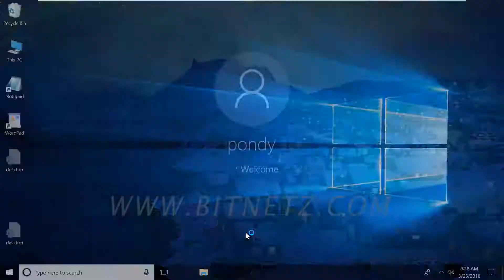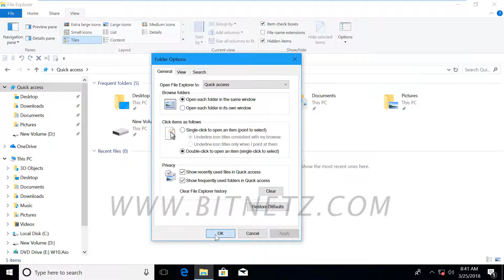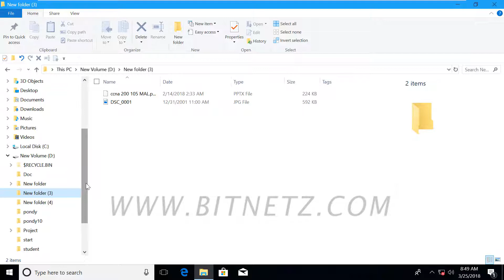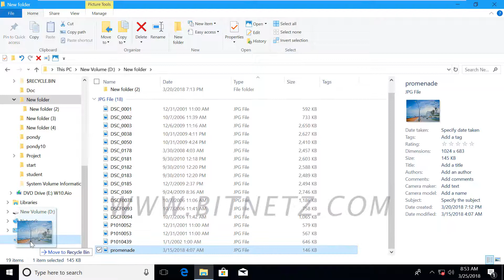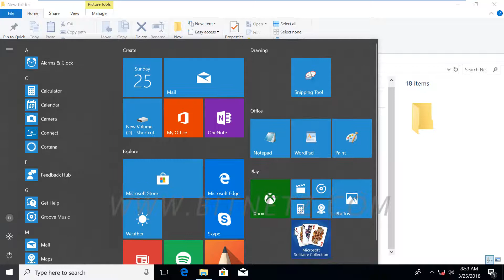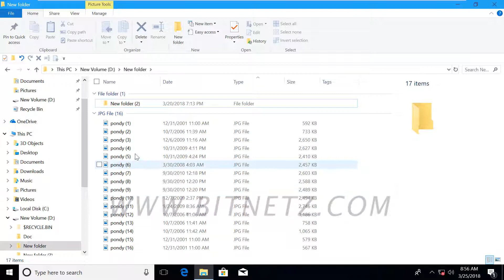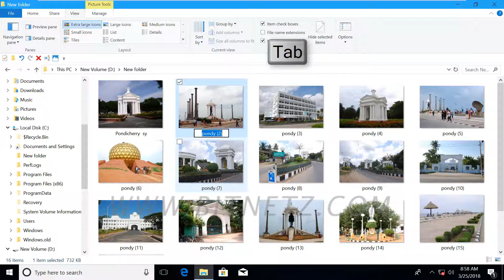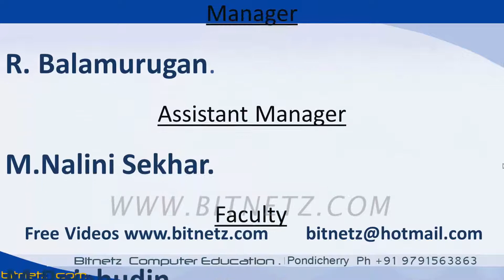022 Windows 10 File Explorer - 4 Malayalam